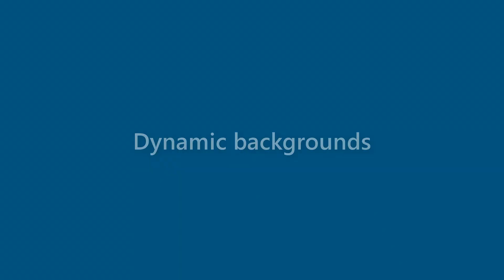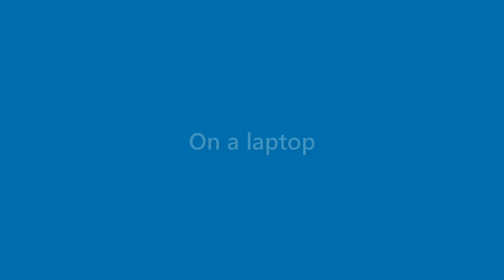Beau Rodriguez - appearance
Name Look - Beau Rodriguez - appearance. In this video we present "Beau Rodriguez" name look and feel in various scenarios.
This video will cover:
How does "Beau Rodriguez" look as a personal letterhead?
How does "Beau Rodriguez" look on a business card?
How does "Beau Rodriguez" look on a computer/laptop screen?
How does "Beau Rodriguez" look with different background colors?
How does "Beau Rodriguez" look with various fonts?